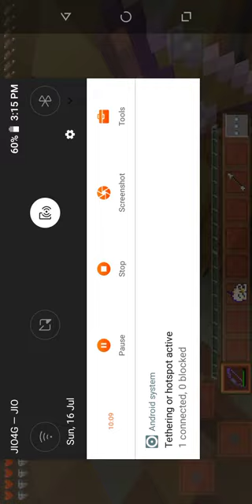16 July 2023